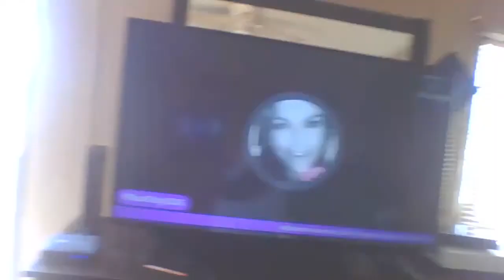Carolina Diamond productions